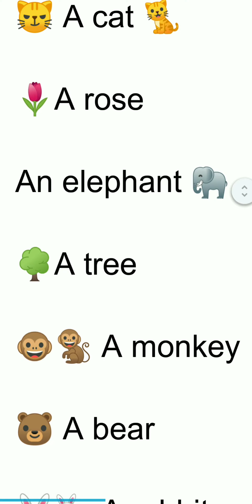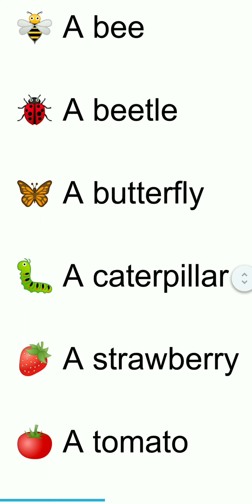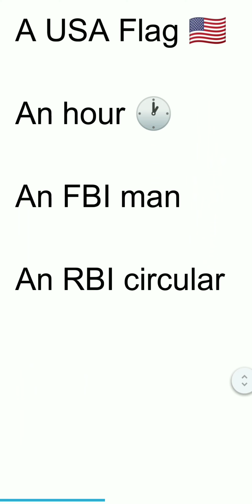Indefinite article a and an examples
Examples for indefinite noun.